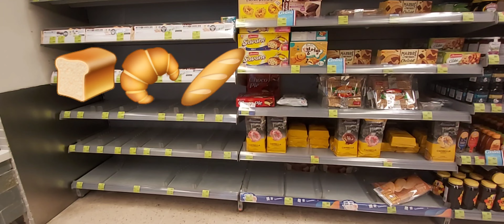SHOUSON HILL PARKNSHOP 🤣🤣 😪 🙄🙄